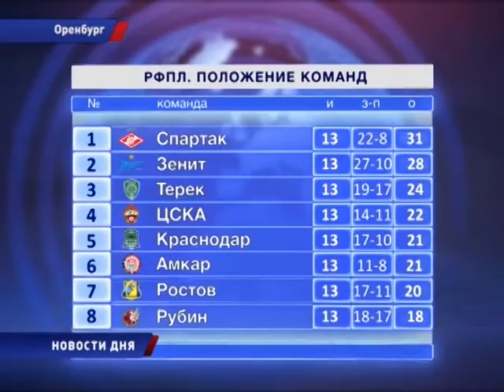Новости дня 07/11/16